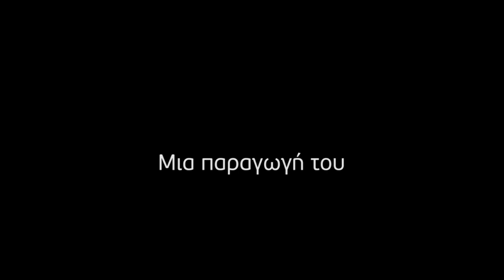Zootechnia 2017 (Backstage)